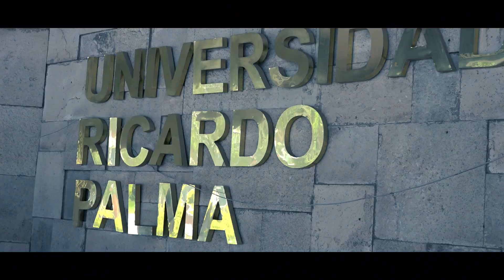Universidad Ricardo Palma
Facultad de Ciencias Económicas y Empresariales
Escuela Académico Profesional de Marketing
Global y Administración Comercial
Promoción
“NATUS VINCERE”